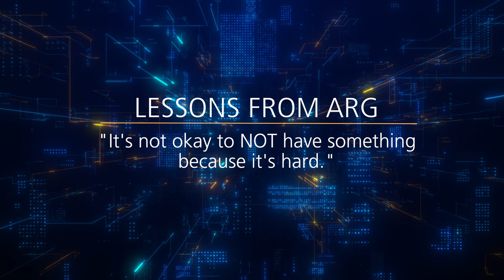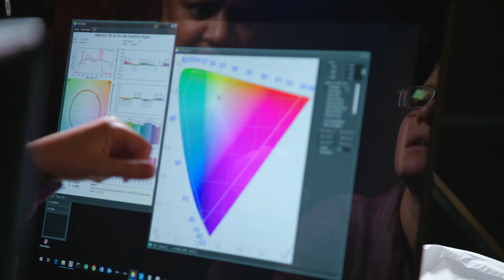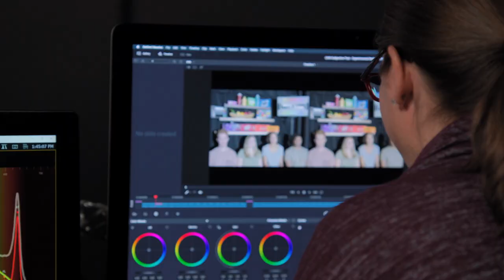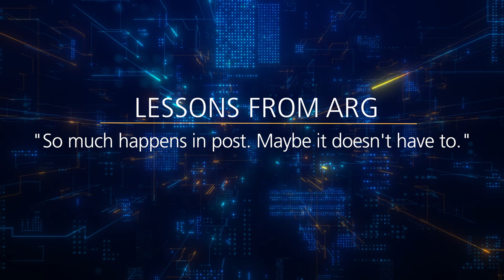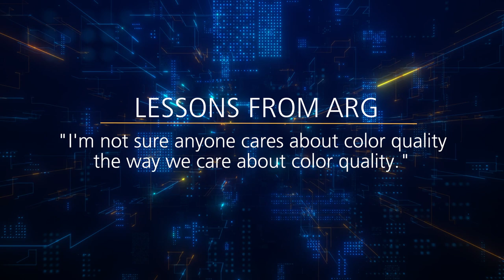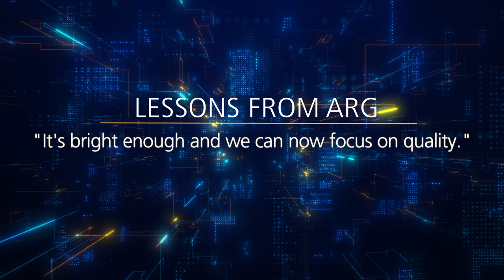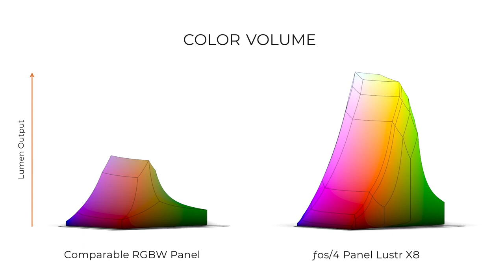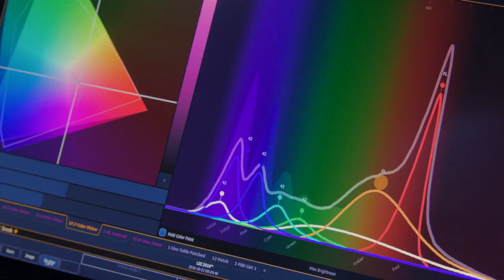Interview with ETC’s Advance Research Group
Watch the director’s cut interview with ETC’s Advance Research Group and see first-hand how they are pushing innovation forward at ETC. This behind-the-scenes look takes a deep dive into the work behind the development of the eight-color fos/4 arrays. Hear the stories first-hand of the studies that happened ahead of time and the challenges along the way.
ETC is proud to advance technology for entertainment industries around the globe.

For emergency/technical assistance contact ETC Technical Services @:
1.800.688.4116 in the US